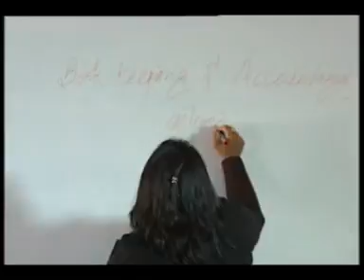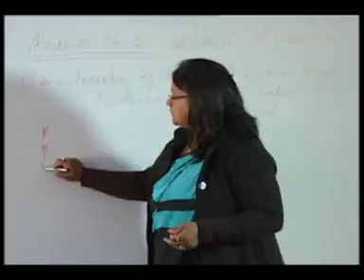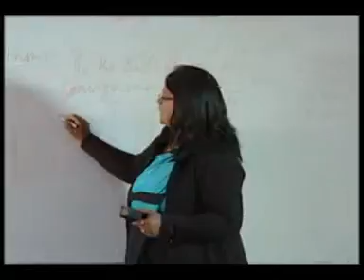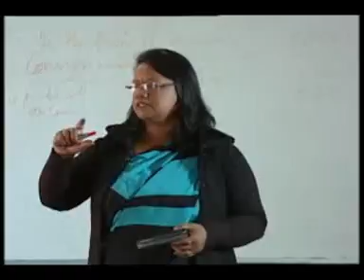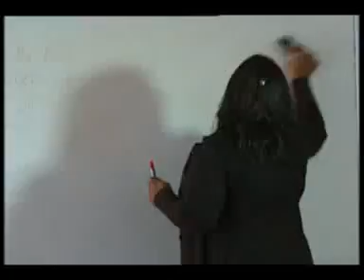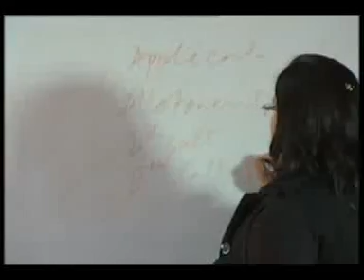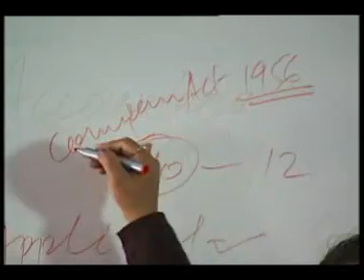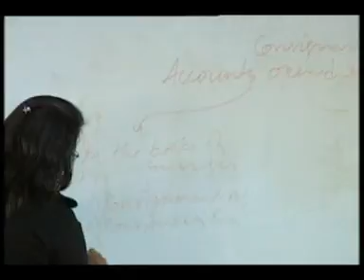12 Pustpalan and Lekhapal Classroom 10.03.2016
12 Pustpalan and Lekhapal Classroom 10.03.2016